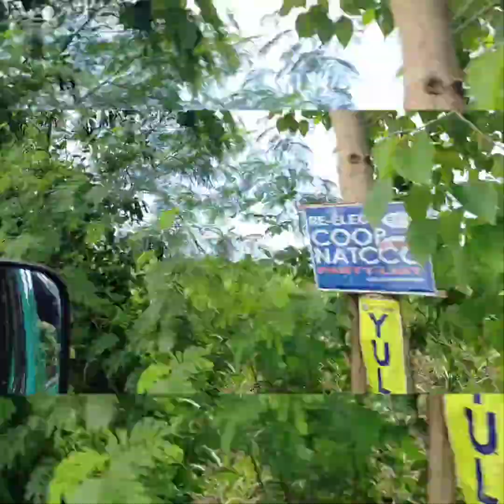My 36th birthday at caduhada spring ,blessed birthday to me